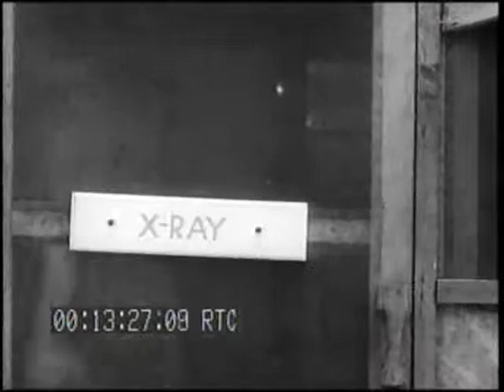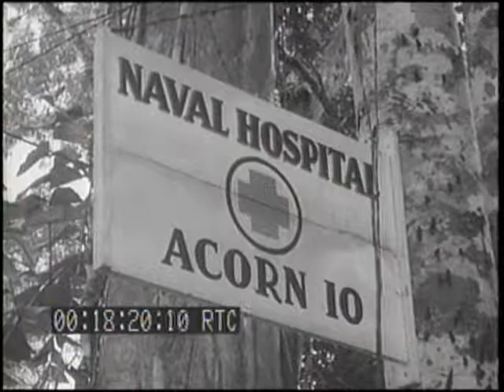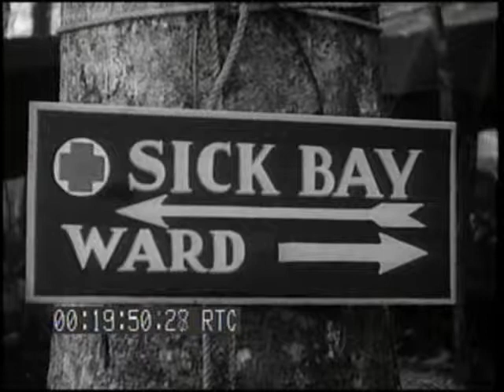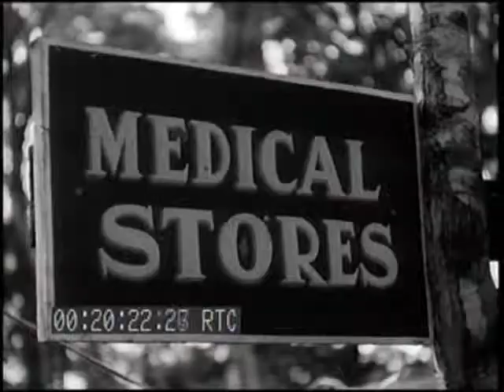SCENES OF lst MARINE AMPHIB. CORPS HOSPITAL CAMP; EVACUATION PLANES ON STRIP, VELLA LAVELLA